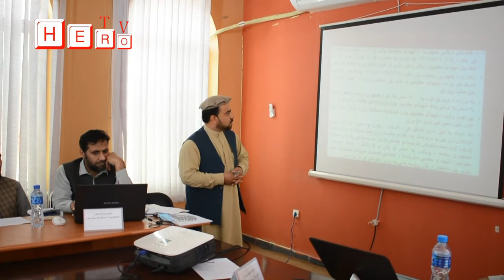Hero TV,You are watching all this from Laghman province